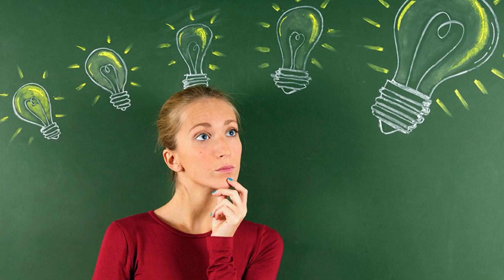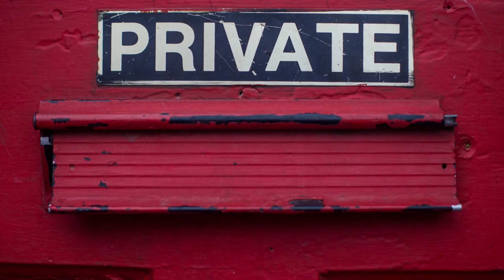What Natalie Portman said about her role in JACKIE!